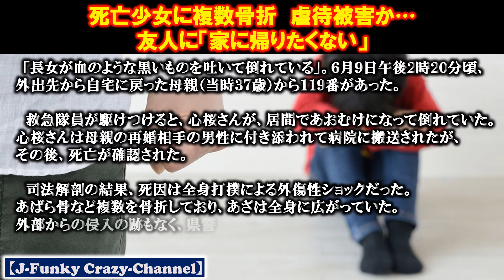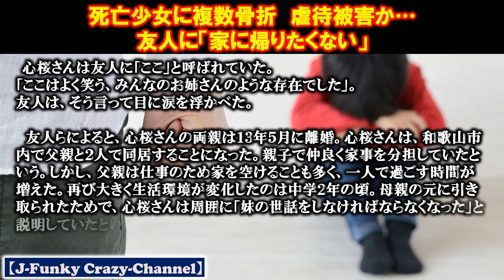【虐待死】少女に複数骨折！環境の変化でつらい想いも･････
なくしたい・・・・・
こんな事件。